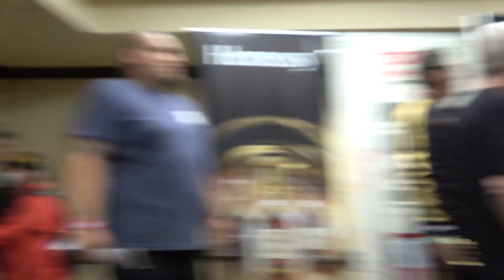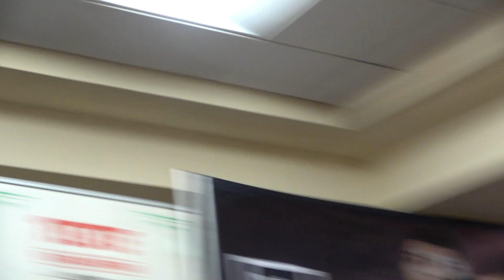before anyone knew ryan garcia opponent was arrested EsNews Boxing